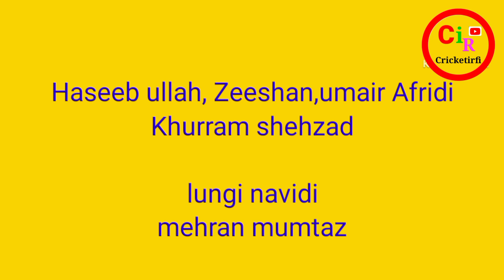Peshawar zalmi squad for PSL 9||Peshawar zalmi possible playing 11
cover topic
Lahore qalanders
PSL drafting
PSL News
Lahore qalanders
Karachi kings
Peshawar zalmi
Islam abad united
Quetta gladiator
Multan sultan
PSL 9
HBL PSL 9
Islam abad united squad for PSL 9
Karachi kings squad for PSL 9
Islam abad united squad for PSL
Quetta gladiator squad for PSL 9
Peshawar zalmi squad for PSL 9
multan sultan squad for PSL 9
Lahore qalanders vs Islam abad united
Peshawar zalmi vs Quetta gladiator
babar Azam in PSL
naseem shah bowling
Shaheen afridi bowling in PSL